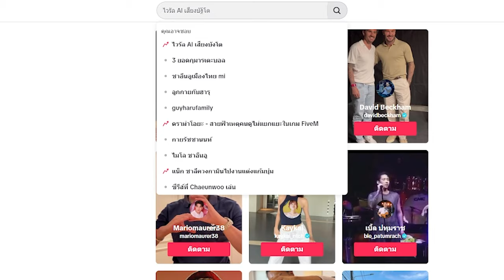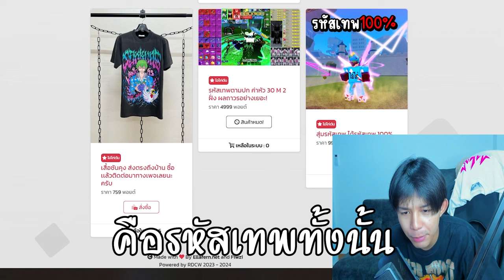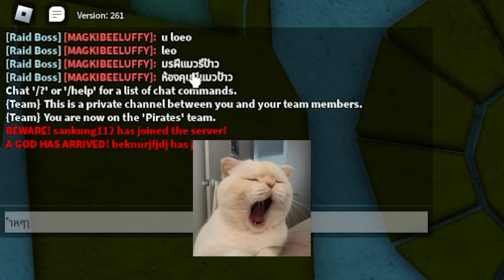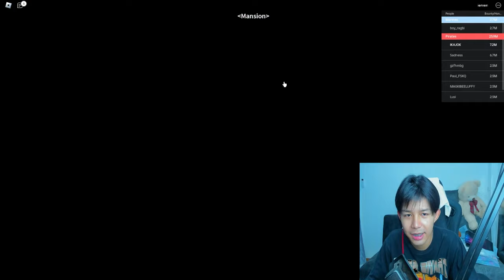Blox Fruits : เอนชาปดาบ โยรุ ด้วยงบ 10,000 โรบัค จนติดไฟดวงโคตรดี...